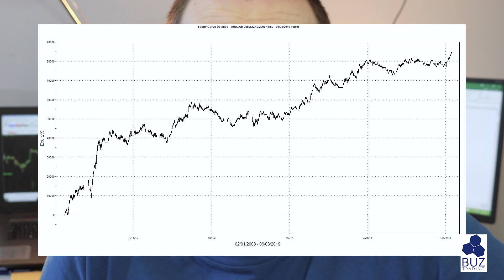PERCHE' TRADI IL FOREX?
Vuoi sapere cosa è successo con Unger? Clicca qui Seasonal Spread Strategici - Impara la strategia di trading più famosa al mondo, gli spread stagionali

Vota il sistema sul mio blog:
buzfactor-2-metti-in-gioco-il-tuo-sistema-analisi-sistema-su-wheat-di-gianluca

Info:
Numero Verde: 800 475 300